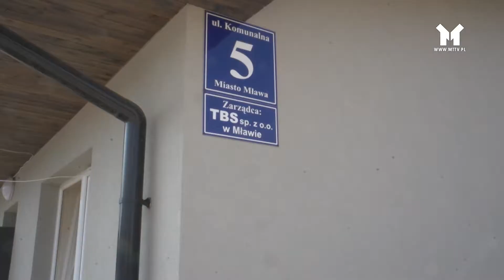MIESZKANIA "POD KLUCZ"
Niebawem kończy się budowa drugiego z pięciu budynków socjalnych przy ul. Komunalnej w Mławie.